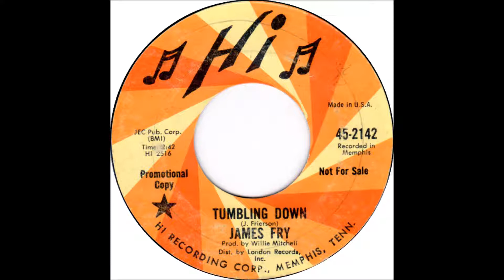James Fry ‎: Tumbling Down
From the  1968 Hi Records 45 RPM release